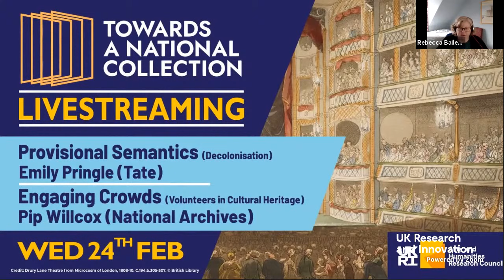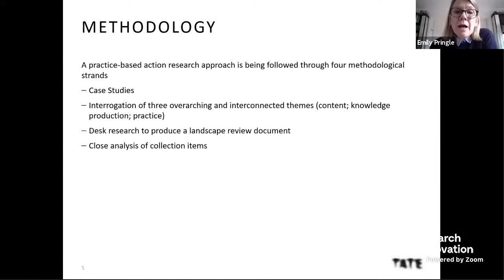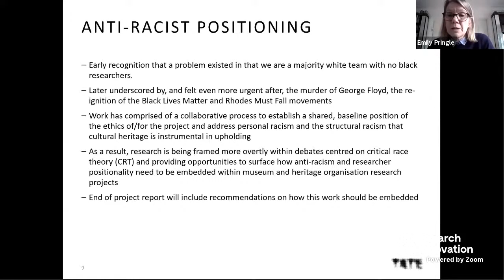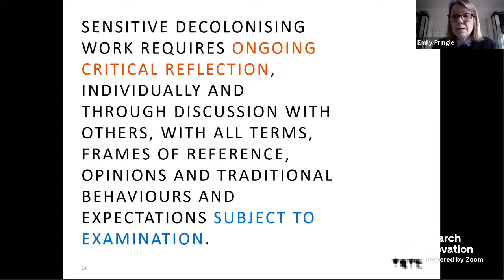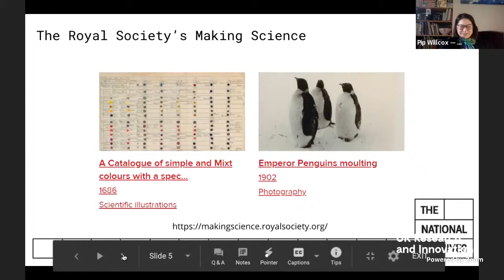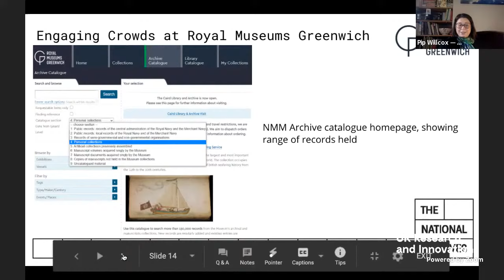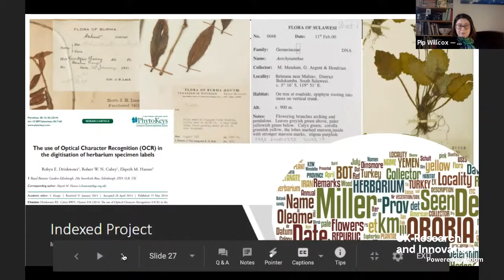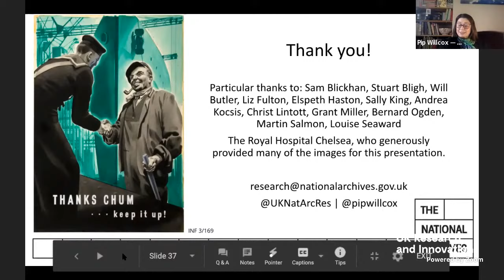TaNC: Provisional Semantics (Emily Pringle) & Engaging Crowds (Pip Willcox)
Date: Wednesday 24 February 2021, 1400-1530 GMT
Provisional Semantics (Emily Pringle) & Engaging Crowds (Pip Willcox)

Provisional Semantics focuses on redressing outdated and/or offensive language and an interrogation of how long-standing problematic, or even racist,  hierarchies/binaries/narratives/perspectives are produced and reinforced in catalogue entries, object descriptions and interpretive material.  The rationale and early findings of case studies in the collections at the National Trust, Imperial War Museums and Tate will be presented.

The Engaging Crowds project explores the increasing growth in digitally enabled volunteer participation in cultural heritage. The project is building an indexing tool for the Zooniverse Project Builder which enables volunteers to steer their own path through a project. It is delivering three citizen research projects to surface the contents of record sets held by the project’s Independent Research Organisations and to evaluate the tool: HMS NHS: The Nautical Health Service, Scarlets and Blues, and RBGE Herbarium: plants, collectors and discovery. Progress on the indexing tool and the three citizen research projects will be shared.
Credit: Drury Lane Theatre from Microcosm of London, 1808-10. C.194.b.305-307. British Library

0:00 Start
2:02 Provisional Semantics (Emily Pringle)
28:09 Engaging Crowds (Pip Willcox)
59:20 Q&A